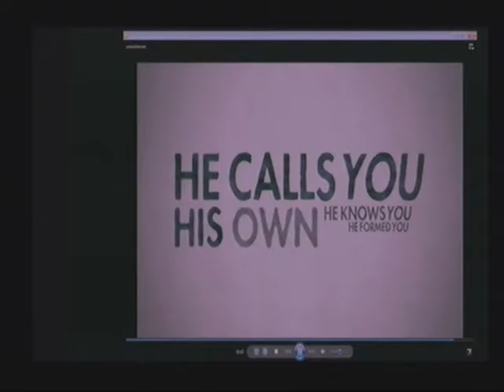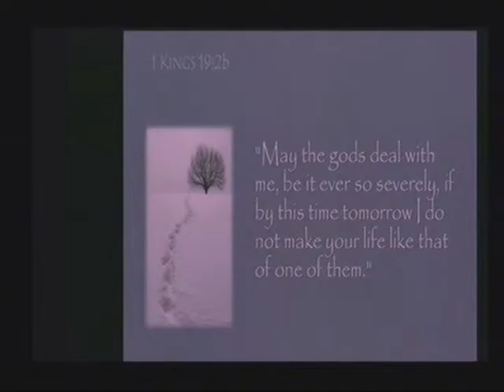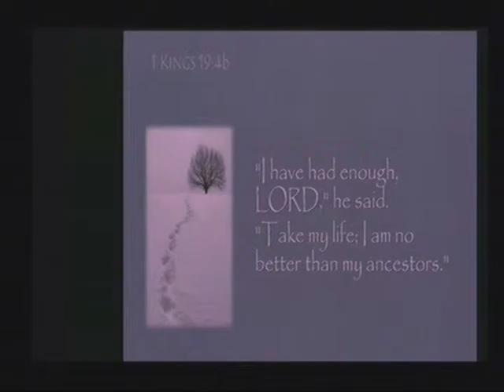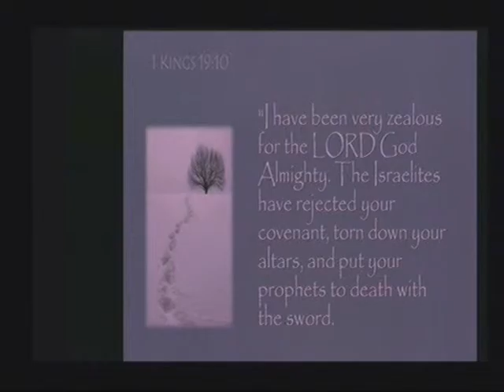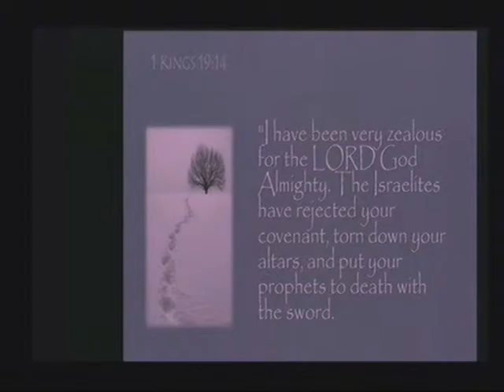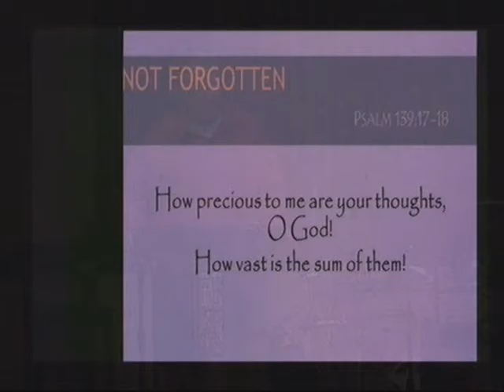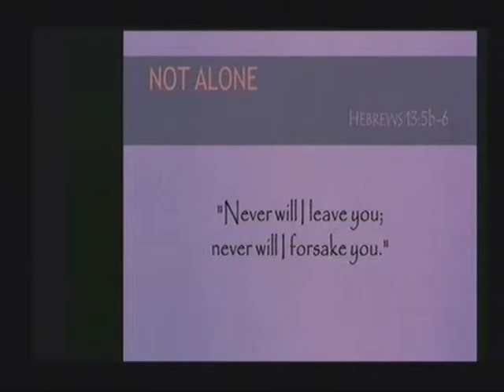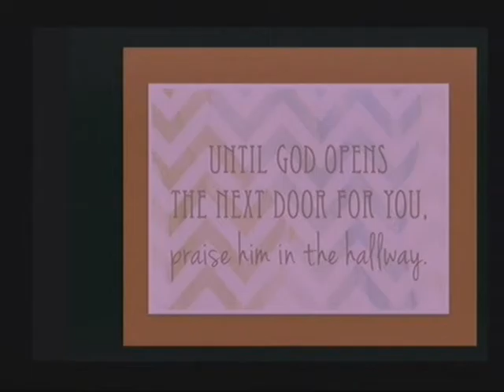FULL SERVICE (CLASSIC) - August 16 2015 - Forcey Bible Church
From the series, "Fears We Face", Dr. Phil Powers preaches from 1 Kings 19 on Facing the Fear of Loneliness.  This worship service also featured a vocal solo by Nancy Schultheis and a piano offertory by Austin Blair.